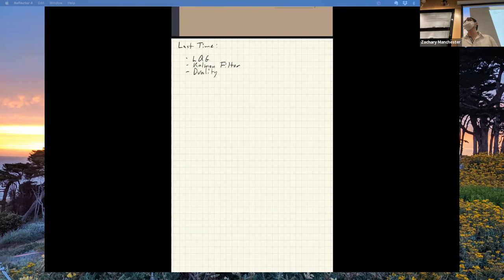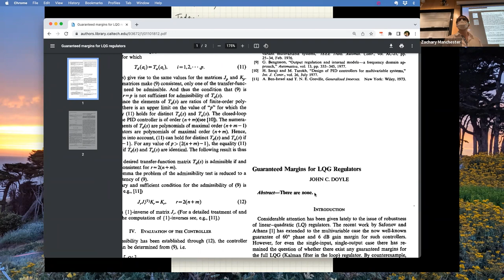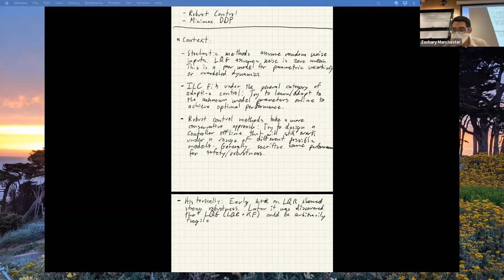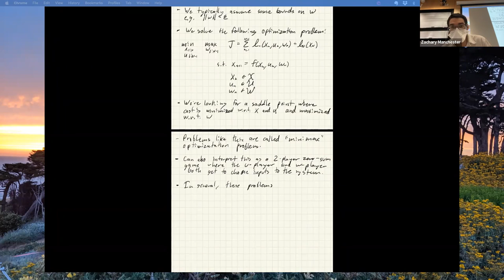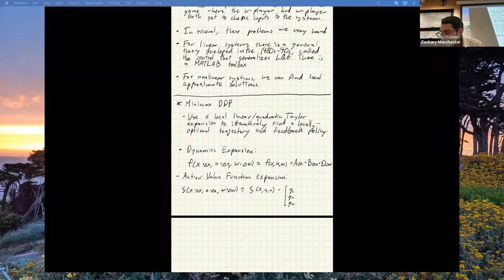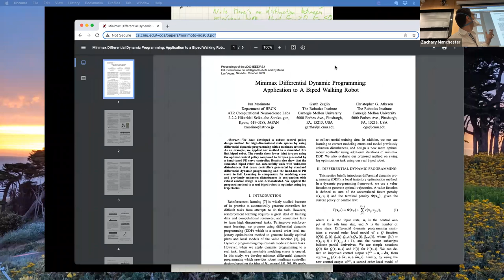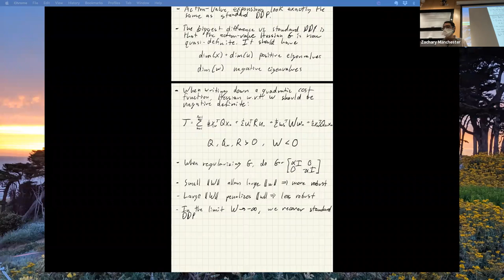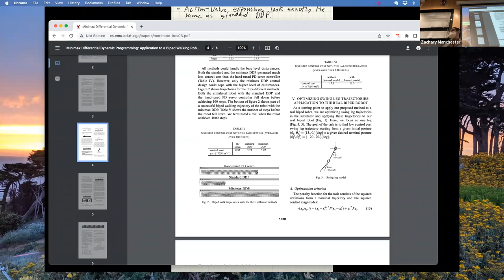Optimal Control (CMU 16-745) - Lecture 20: Robust Control and Minimax Optimization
Lecture 20 for Optimal Control and Reinforcement Learning 2022 by Prof. Zac Manchester.
Topics:
- Robust control
- Minimax DDP